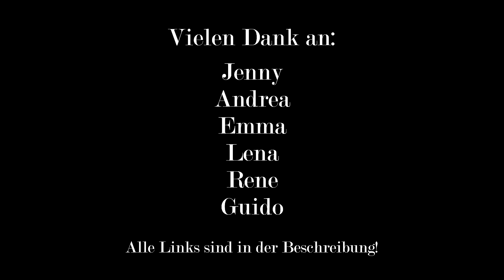HALLOWEEN-SPECIAL 2019 | FireworksandBalloons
Wenn Ihr über diesen Link etwas kauft, werde ich am Umsatz beteiligt. Ihr zahlt nicht mehr - sondern nur den normalen Artikelpreis. Somit kann ich mir zu Silvester noch geilere Artikel kaufen, um sie für euch zu testen!